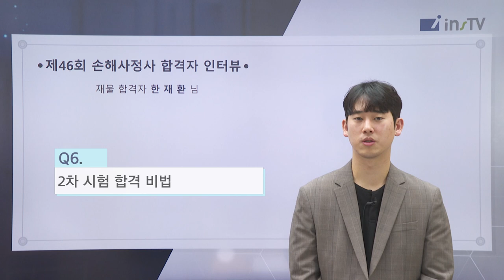[46회 재물손해사정사 합격 인터뷰] 전 선박 항해사의 재물손사 동차 합격 인터뷰!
46회 손해사정사 전종목 수석 합격!
24년, 합격자 인터뷰의 주인공은 바로 당신입니다!

더 많은 재물손해사정사 합격수기가 궁금하다면?